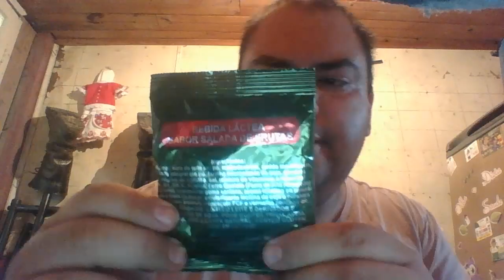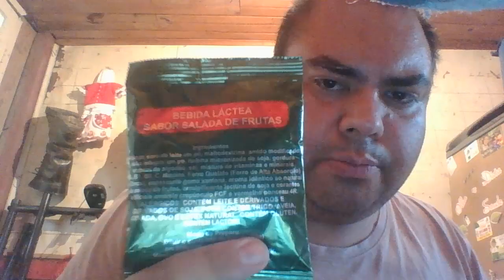provei bebida militar do exército brasileiro feita pela empresa celliier alimentos do brasil §